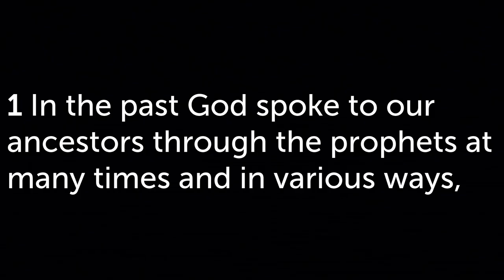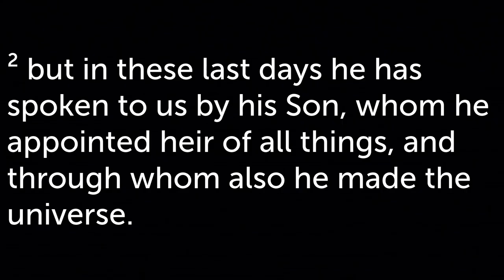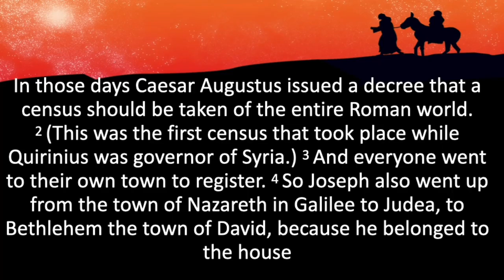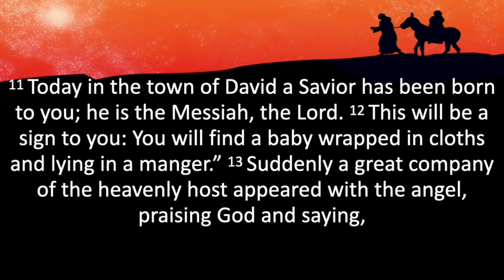Sandpoint Nazarene Worship Service 12 27 20